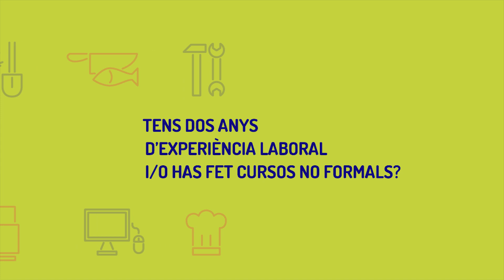Posa en valor la teva experiència professional i millora la teva formació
L’Ajuntament de Granollers, a través del Consell de la Formació Professional i l’Ocupació de Granollers, posa a disposició de la ciutadania un servei d’orientació per posar en valor l’experiència professional i millorar la formació. La iniciativa s’adreça, principalment, a les persones que tenen dos anys d’experiència laboral, han fet cursos no formals, no tenen titulació oficial o volen millorar la seva formació.
Per tal de millorar les seves oportunitats laborals, hi ha dos procediments que poden ajudar aquestes persones: el Servei d’assessorament i reconeixement i l’Acredita’t. El Servei d’Orientació Acadèmica (Gra. Equipament Juvenil, pl. Església 8, 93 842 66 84) ofereix informació i assessorament a les persones interessades sobre quina d’aquestes dues opcions s’adequa millor a les seves necessitats i els indicarà els passos a seguir.